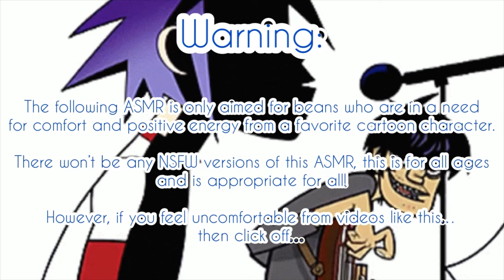You & 2D Get Into An Argument ASMR (2D x Maid Listener) Angst/Makeup //REUPLOAD//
It has a happy ending don’t worry, I sometimes never liked to do Angst videos because it’s always so sad and breaks my heart easily, but a happy ending makes it better.

I also wanna thank our new Murdoc VA, she did amazing and it’s so funny, made me crack up so many times, that’s how good she is! it really meant a lot and I’ll only link one of them, because due to privacy. Mostly for Russel.

(Plot):

You were making breakfast for the band, things were going great! Noodle adores your waffles, 2D trying to flirt with you in a sweet day, Russel playing a little drum solo with the spoons.
Until Murdoc came in and starts harassing you, making 2D afraid to stand up for himself.

You were upset of him for not doing anything and letting things happen…you did make the poor guy run away.

Would you two get along again and makeup?

2D, Noodle, Murdoc and Russel are from the British Band Gorillaz, and is created by Damon Albarn and Jamie Hewlett.

You can listen to their music on Spotify and YouTube!

Songs:

Hani Koi

- Ohayo